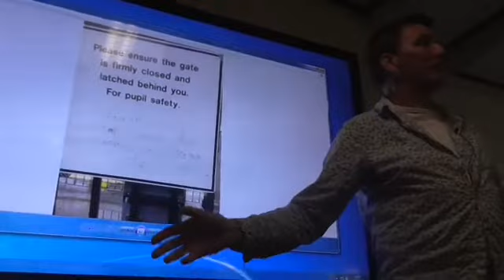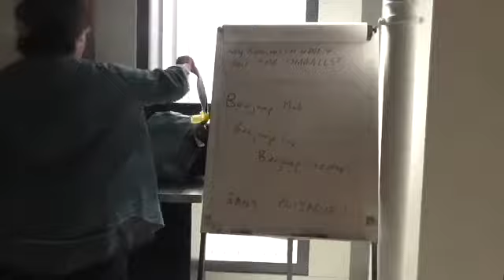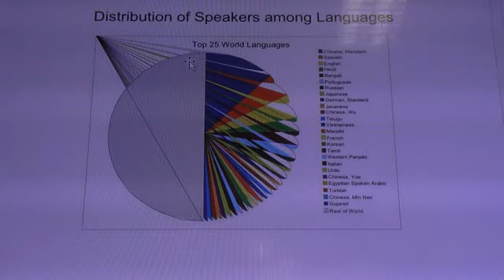Edinboro, Skos : pa vez tud liesyezhek oc'h eskemm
Ur raktres krouiñ gant Bryan ha strollad c'hoariva Edinburgh : penaos lakaat an dud d'en em gompren hep gouzout ger ebet eus yezh egile/eben ? Penaos kenderc'hel da gomz an endangered languages ?